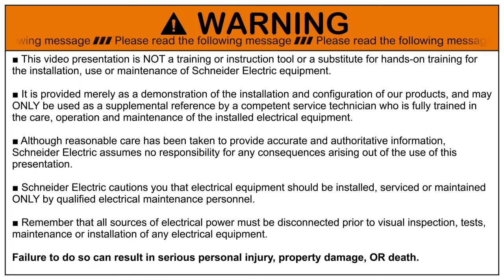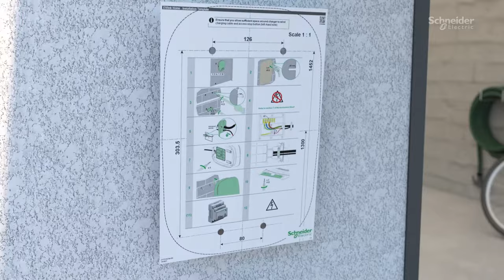How to Install EVlink Home Charging Station | Schneider Electric Support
Learn how to easily install the EVlink Home Charging Station by Schneider Electric in your residential environment. EVlink Home is a simple and efficient charger that ensures the optimal charging of your electric vehicle, minimizing peak impacts and avoiding power overruns or penalties. Watch this video for step-by-step instructions on installing EVlink Home and enjoy the convenience of charging your EV at home.

🔗 This video is based on EVlink Home charger with MX compatibility.

👋 GET TO KNOW US BETTER